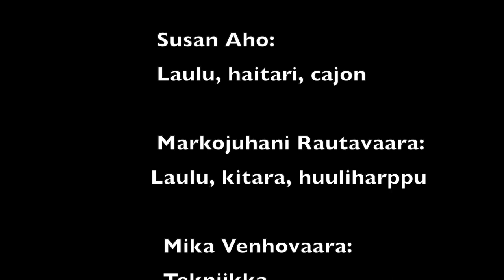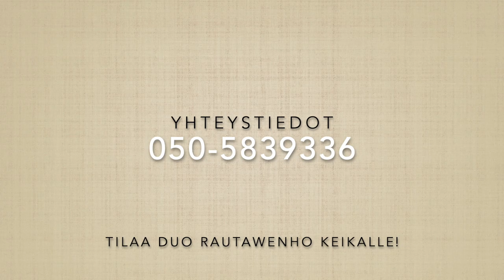DUO RAUTAWENHO esittely 2020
Biisit:
Tiellä taas san: Mj Rautavaara säv: Willie Nelson
Nöyrä poika: säv/san: Susan Aho
Amigo: säv/san: Mj Rautavaara
Tulevaan: säv: Antti Ruutu/Susan Aho San: Susan Aho
Hei Hank: säv: Mj Rautavaara San: Mj Rautavaara/Topi Salmi
Yö saaristossa: säv: Zbigniew Koreptan san: Sauvo Puhtila